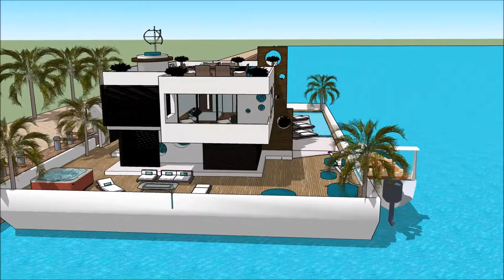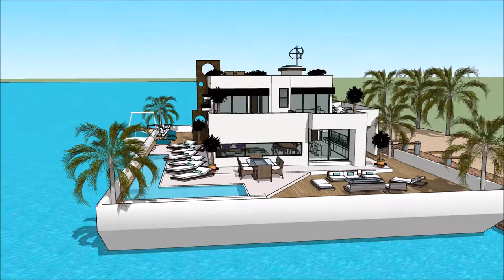Luxury mega mansion home floating house Los Angeles design architect California in HOLLYWOOD luxury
The floating house villa houseboatzania launching an innovative high-end luxury yacht floating house villa mansion home design potentially as a display of exhibition of the Luxury mega mansion home floating house Los Angeles design architect California in HOLLYWOOD luxury .

The collection of the Floating house villa houseboatzania concept of Luxury mega mansion home floating house Los Angeles design architect California in HOLLYWOOD luxury  consists of high luxury and architectural art pieces in minimalism combined with living on the waterfront of the harbour.

The floating house villa mansion yacht design has the basis to sustain living with high standards and contemporary structural design - Luxury mega mansion home floating house Los Angeles design architect California in HOLLYWOOD luxury  with numerous of prospects for excessive living and celebrating the desire of life worldwide: